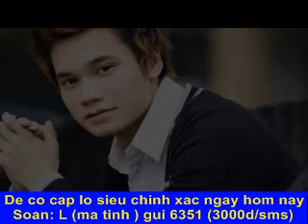Khac viet 2012